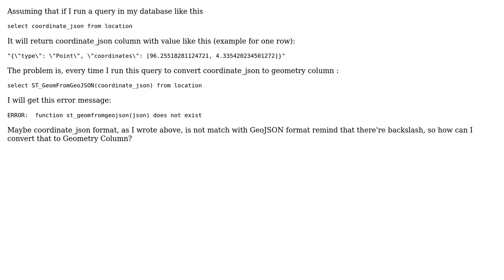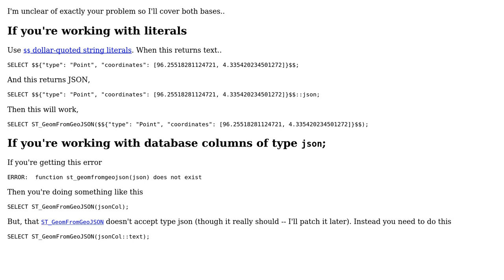GIS: Convert JSONto GeoJSON or Geometry Format in PostgreSQLPostGIS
With thanks & praise to God, and with thanks to the many people who have made this project possible! | Content (except music & images) licensed under CC BY-SA | Music | Images & others | With thanks to user Faizalprabowo user Evan Carroll user BritishSteel and the Stack Exchange Network Trademarks are property of their respective owners. You are responsible for your own actions.